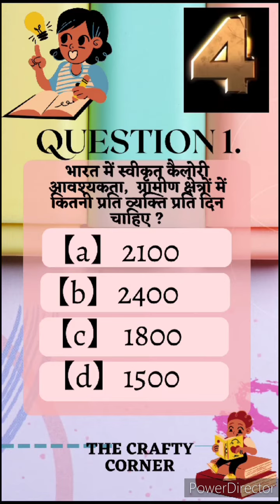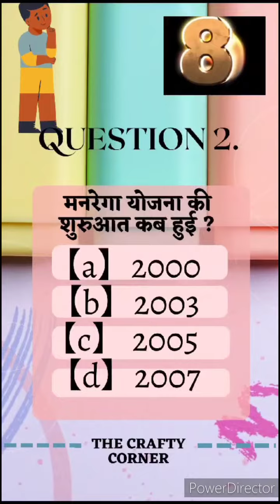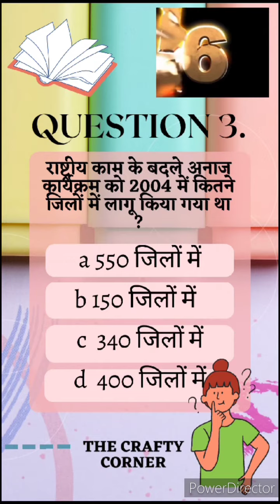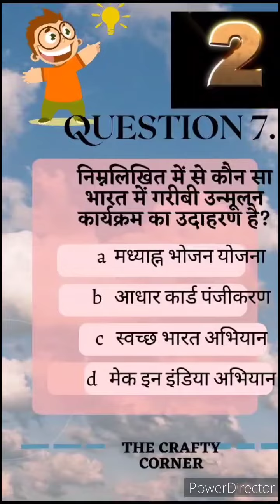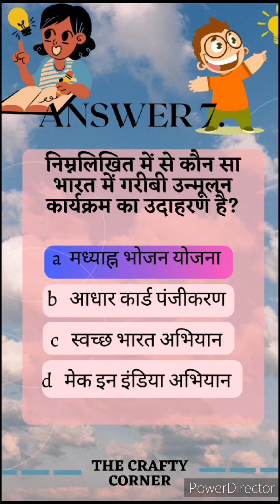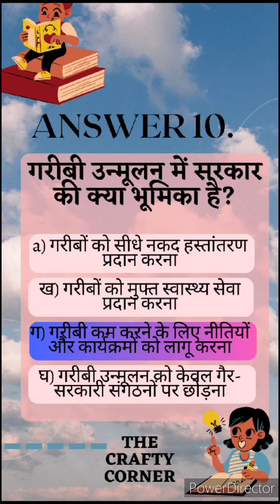अर्थशास्त्र पाठ -3 निर्धनता : एक चुनौती - 10 MCQ